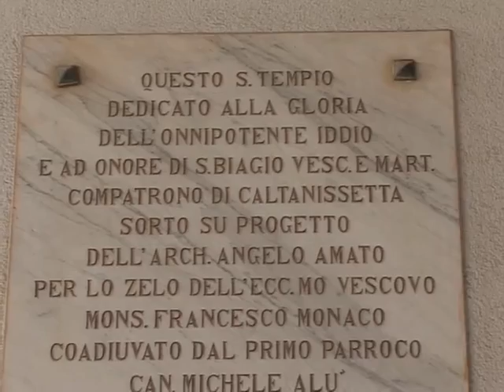San Biagio, benedizione della gola